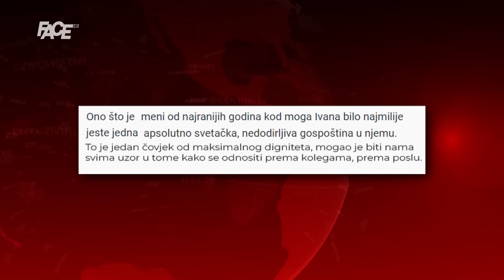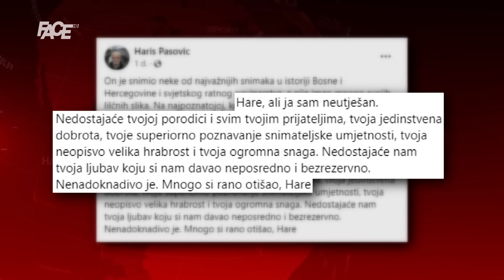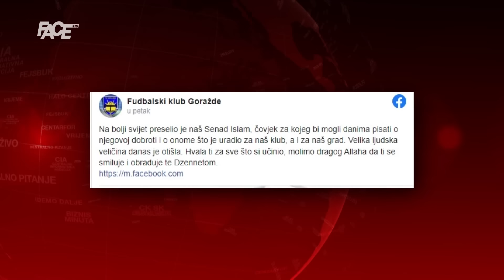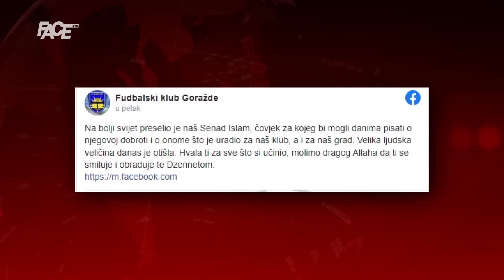Kad veliki ljudi odu,iza sebe ostave nešto što ne može stati u ruke već samo u srce!Laka vam zemlja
Marketing, YouTube & Digital distribution:
EMDC Network